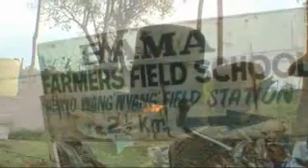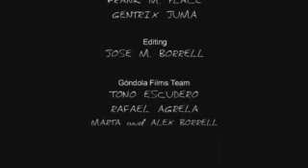Kenya: BAMA Group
A community based organisation called BAMA draws its acronym from the first letters of the four villages  (Bar Okwiri, Achudho, Magombe and Abida) working to ensure food security in Kenya.